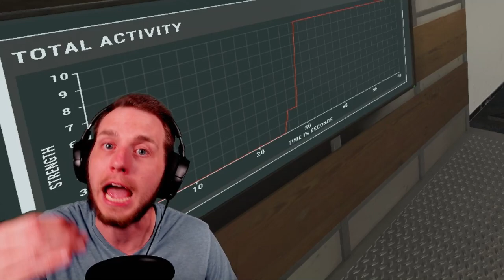5 Things I Wish I Knew As A New Player | Phasmophobia Beginner Guide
In this Phasmophobia beginner guide, I share the 5 things I wish I knew as a new player. Whether you're a beginner or looking to improve, these tips will help you not only improve at Phasmophobia, but will also make the game more enjoyable!

The EASIEST Way To Identify (Or Rule Out) EVERY Ghost | Phasmophobia Complete Ghost Guide: